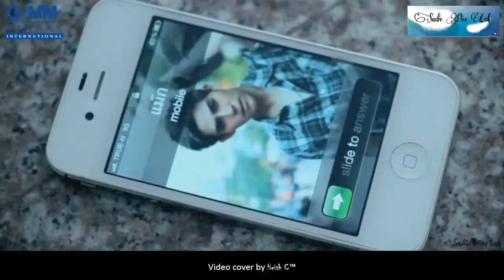Nokiyana Hamadema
Viraj perera

Heish c with Sadie Pics Lab